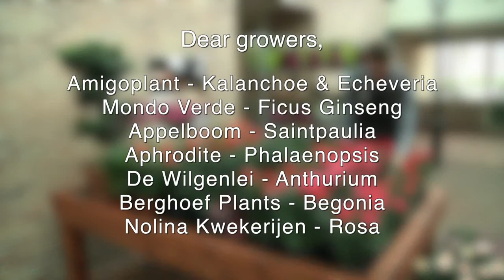Floweracademy.TV thanks to growers for the support of Nolina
Several growers support with their plants Nolina nurseries to make an online instruction course @Floweracademy.TV